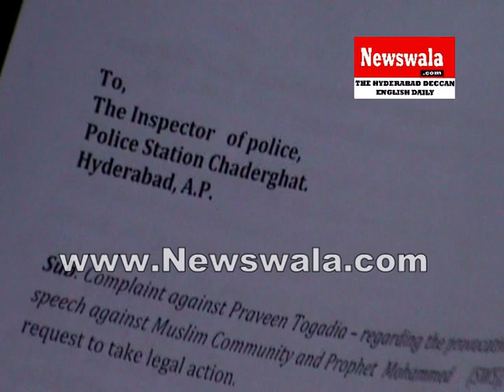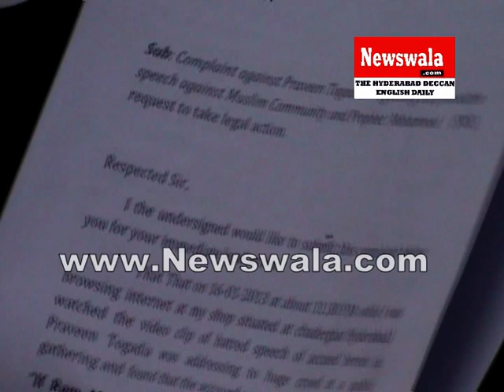Complain against Praveen Tugadia at Chaderghat Police Station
Complain against Praveen Tugadia at Chaderghat Police Station. Rayees Azam